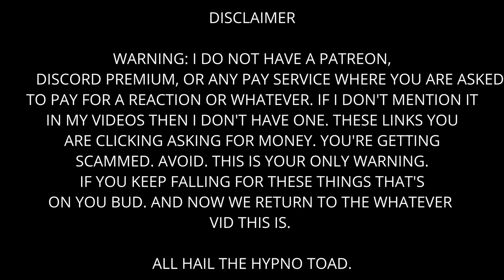Dead By Daylight - Welcome To Our Ted Talks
Who is Ted anyways?

The Crew:

CryptFriend